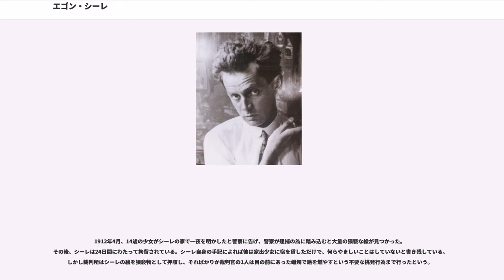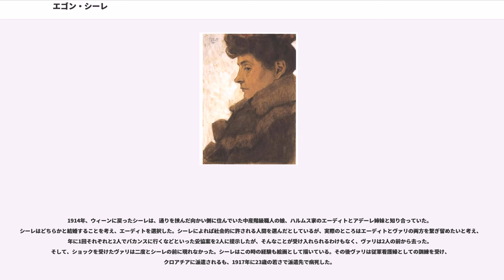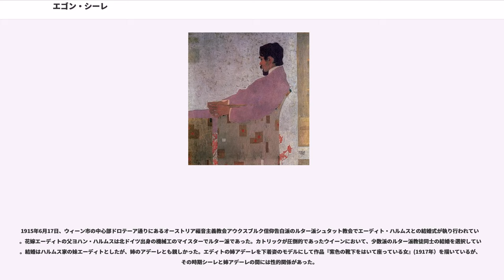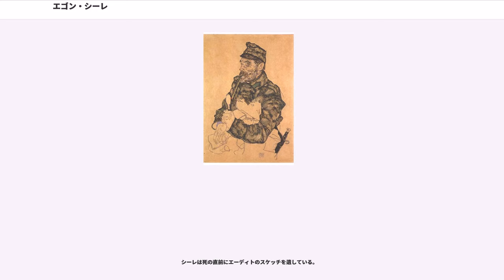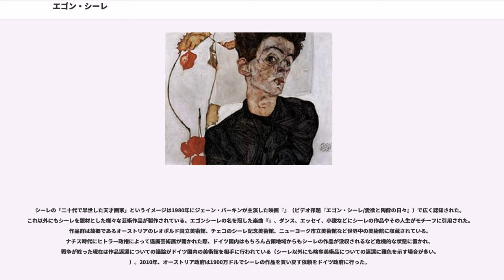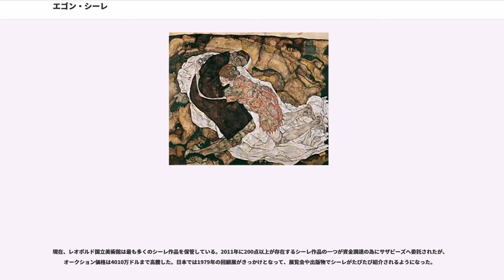エゴン・シーレ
エゴン・シーレ（Egon Schiele 、1890年6月12日 - 1918年10月31日）は、オーストリアの画家。エーゴン・シーレとも。

当時盛んであったグスタフ・クリムトらのウィーン分離派を初めとして象徴派、表現主義に影響を受けつつも、独自の絵画を追求した。強烈な個性を持つ画風に加え、意図的に捻じ曲げられたポーズの人物画を多数製作し、見る者に直感的な衝撃を与えるという作風から表現主義の分野に於いて論じられる場合が多い。

オーストリア・ハンガリーの首都ウィーン近郊にあるに生まれる。父アドルフ・シーレは帝国鉄道の鉄道員として働き、後には駅長を務めている。母マリア・ソウクップ・シーレはクルマウ・アン・デア・モルダウ市出身のチェコ系オーストリア人であった。シーレ家は北ドイツ出身でルター派教会牧師、官吏、軍人、医者を輩出した中産階級の家系である。鉄道技師だった祖父ルートヴィヒ・シーレ(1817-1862)がオーストリア北西部鉄道の敷設に関わり、初代監督官に就任したことによってオーストリア＝ハンガリー帝国に住むようになった。ローマ・カトリック教会が圧倒的なオーストリアにあって、少数派のルター派オーストリア福音主義教会アウクスブルク信仰告白派に属していた。なお、オーストリアでは19世紀後半以降、芸術、文学、建築等で新教徒の活躍が目立ち、彼もその集団の一人でもあった。

幼少期にシーレは初等教育を受ける為にクロスターノイブルク市へ移住、そこで美術担当の教員から早熟な才能を認められている。教師からの推薦を受けたことはシーレにとって大きな後押しとなった。15歳の時に父が梅毒で病没すると叔父レオポルドに引き取られた。叔父はシーレが学業に励まないことに悩んだが、同時に芸術への強い興味に理解を示すなどシーレに愛情を持って接している。翌年にシーレはギムナジウムではなく職人としての訓練を受ける許可を得て、16歳の時にグスタフ・クリムトと同じに学んだ。ただ異なったのはクリムトがそのまま職工として開業したのに対し、よりアカデミック色が強く純粋芸術を追求する場であったウィーン美術アカデミーへ更に進学した点であった。

ちなみにシーレが同アカデミーに入学した1906年の翌年と翌々年には、アドルフ・ヒトラーが同アカデミーを受験して不合格になっている。

ヒトラーにとっては一生の羨望となるウィーン美術アカデミーもシーレにとっては失望の場でしかなかった。保守的で時代錯誤な古典主義を継承するアカデミーに価値を感じなかったシーレはアカデミーの授業から離れ、代わりに工芸学校時代の先輩であるグスタフ・クリムトに弟子入りを志願した。クリムトとシーレの作風は必ずしも同じ路線ではなかったが、クリムトは熱意ある後輩を大いに可愛がり、貧しいシーレがモデルを雇う代金を立て替えてやるなど援助を惜しまなかった。またクリムトは自身の分離派を初めとして、象徴派や表現主義など新しい作風を模索する作家達が組織したウィーン工房にシーレの入会を推薦した。
クリムトの全面的な援助にも助けられ、1908年には最初の個展を開いている。1909年、アカデミーを正式に退校してアカデミー教育と決別、同時にアカデミーを離脱した仲間達と交流会「Neukunstgruppe」（ノイ・クンスト・グルッペ、新たなる芸術の集い）を設立した。本格的に独自の活動を開始したシーレに衝撃を与えたのは分離派の源泉とも言えるフランス印象派の絵画展をクリムトが開いた時のことであった。その展覧会で実物のフィンセント・ファン・ゴッホの作品を目の当たりにし、自らの芸術観に多大な影響を与えられた。また同じくゴッホの影響を受けたドイツ表現主義の画家達（ヤン・トーロップ、エドヴァルド・ムンク）の絵画も展示され、彼らからも強い影響を受けた。

展覧会の刺激で創作意欲に駆られたシーレは精力的に試作を繰り返し、アカデミーの制約を離れた自由な創作を繰り広げた。人体に関する研究も単に人体構造を作品に反映させるだけでは飽き足らず、性の部分などタブー視されていた部分も作品に取り込もうとした。死や性行為など倫理的に避けられるテーマをむしろ強調するような作品を制作していった。裸体や性を描くこと自体は問題視される傾向が減りつつあったが、彼の描く表現は非常に過激だと受け取られた。しかしシーレは倫理的に...